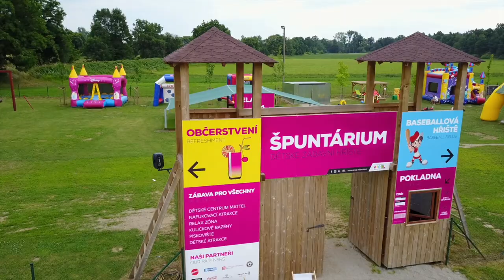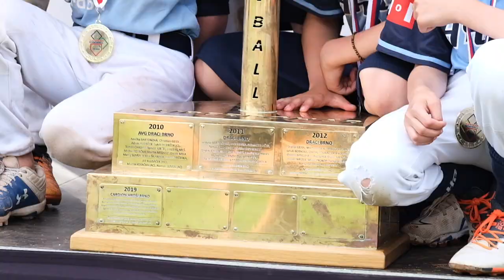SuperCup 2022 - aftermovie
Podívejte se na aftermovie z letošního SuperCupu, který se uskutečnil poprvé v historii na Hluboké nad Vltavou. Tohle byl další ročník největšího baseballového turnaje pro desetileté v Evropě. ⚾️🇨🇿

🎥 by Matyáš Hric